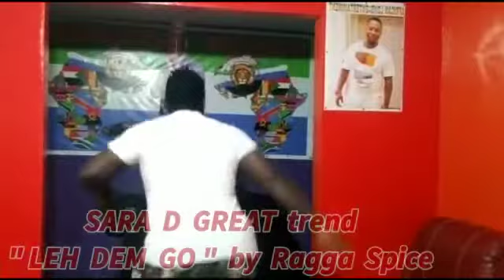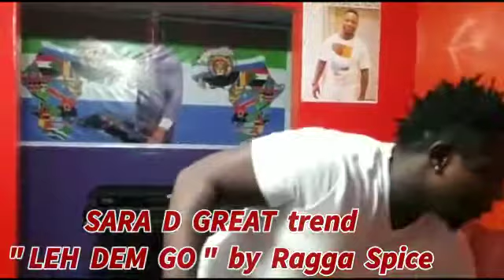Sara de great